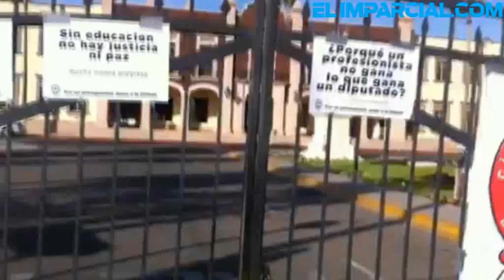Mantiene Staus paro en Unison; exigen aguinaldo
Hasta esta mañana las instalaciones de la Universidad de Sonora permanecían tomada por integrantes del Sindicato de Trabajadores Académicos